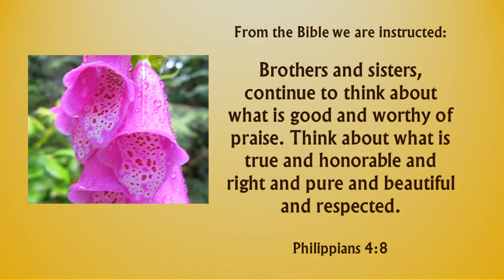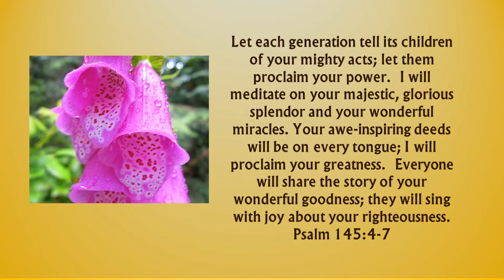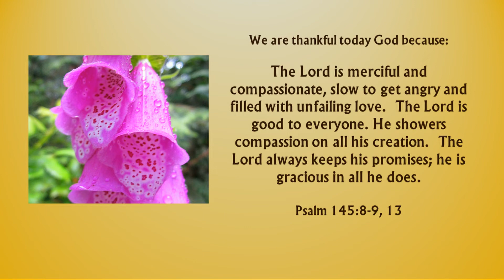Notice Today's Gifts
Notice The Gifts

One of the “Just for Today” slogans that is said at some recovery meetings helps us focus today, I think, on a way to help us have a better day.

Just for today I will take time to notice the gifts in me, in others, and in my surroundings and let the rest go.

From the Bible we are instructed:
Brothers and sisters, continue to think about what is good and worthy of praise. Think about what is true and honorable and right and pure and beautiful and respected.  Philippians 4:8

Maybe we should even take a piece of paper and put those labels down the side of the page and note examples for each category.  It’s always uplifting to look remind ourselves of all that is right in our world rather than all that is wrong.  It's strengthening and life-giving to pay attention to what is changing and growing and becoming beautiful.

Let each generation tell its children of your mighty acts; let them proclaim your power.  I will meditate on your majestic, glorious splendor and your wonderful miracles. Your awe-inspiring deeds will be on every tongue; I will proclaim your greatness.  Everyone will share the story of your wonderful goodness; they will sing with joy about your righteousness.  Psalm 145:4-7

As we build our lives on the unfailing love of God various gifts become more and more alive in us.  We start to notice the amazing things God is doing, including wonderful miracles in our lives and we find that we have more and more stories of His wonderful goodness to share.

It’s interesting to me how that works.  Look with pessimism and negativism and troubles seem to entangle us on every side.  Look with faith and optimism for God to work on our behalf and suddenly it’s like every patch of ground in our heart is blooming with beautiful flowers.

Even if today includes some hardship or struggle or we feel like we’ve failed and are facing limits or consequences because of our own fault, God, You promise to use each of our lives to show Your goodness and glory to others today and we are going to take You at Your Word.
We are thankful today God because:
The Lord is merciful and compassionate, slow to get angry and filled with unfailing love.  The Lord is good to everyone. He showers compassion on all his creation.  The Lord always keeps his promises; he is gracious in all he does. Psalm 145:8-9, 13

You love to do awesome things for us just because You love us and today we are going to take a moment to notice some of those gifts in our own lives, in the lives of folks around us, and in our surroundings even during these imperfect times.  Oh Lord, give us eyes to see all that is good.  Amen

So just for today, no matter what else is happening that is difficult, let’s commit to take time to notice the gifts in us, in others, and in our surroundings and let the rest go.